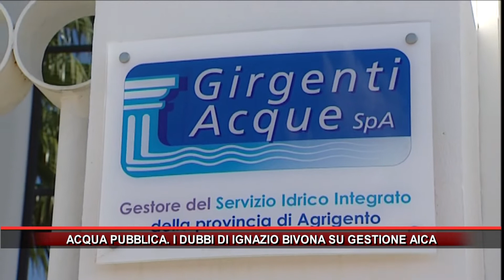ACQUA PUBBLICA I DUBBI DI IGNAZIO BIVONA SU GESTIONE AICA